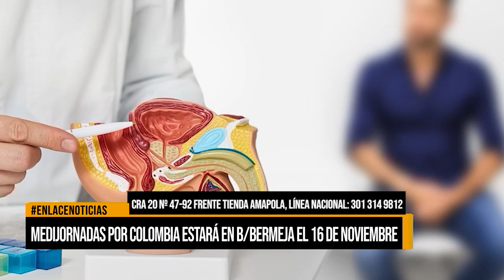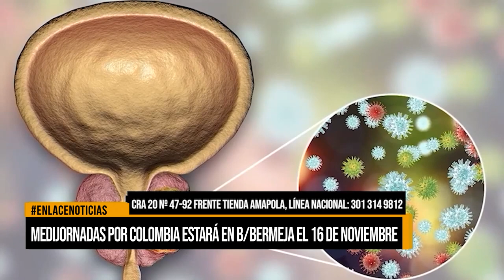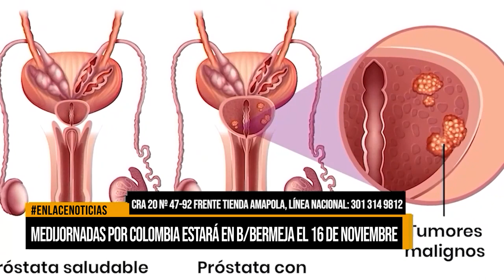Medijornadas por Colombia, atención médica, bienestar, Barrancabermeja, Dr. Rodrigo Parra.